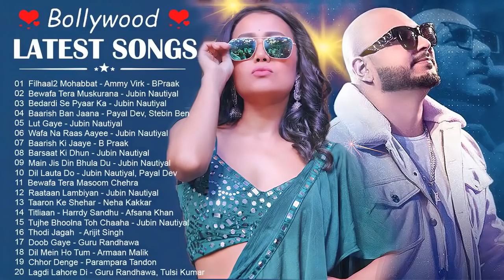Latest Hindi Songs | New Hindi Song 2021 | jubin nautiyal , arijit singh, Atif Aslam, Neha Kakkar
hindi songs
hindi gana
hindi gane
purane gane
hindi video song
hindi gaan
hindi song mp3 download free all
mp3 gane
hindi gana dj
alka yagnik
hindi song mp3
hindi gana video may
filmi song
hindi gane video
bollywood songs
hindi dj
hindi bhajan
video mein gane
main hoon na
bossmobi
hindi gaan video
purana gana
hindi music
teri meherbaniyan
lata mangeshkar song
alka yagnik teri banjaran
filmi gaane video
hindi top song
hindi mp3
video hindi gana
purane song
gaana hindi
bewafai
bhojpuri song hindi movies film
dilwale song
hindi filmi gaane
bhojpuri song hindi movies gana
new song 2019 hindi
nagin song
o mere sanam
new hindi song 2018 mp3
tum to thehre pardesi
play bollywood songs
new sad song
zakhmi dil
dhadak song
lakdi ki kathi song
hindi qawwali
hindi album
o sanam o sanam
happy birthday song in hindi mp3 download
hindi film gana
hindi purane gane
hindi gana bhojpuri
hindi gane dj
sadabahar gane
hindi gana hd
hindi gana video hd
bollywood songs download
titli udi
hindi gana chahiye
film ka gana
pardesi babu
hindi gana audio
songs pk a to z
dil kya kare
lata song
hindi latest punjabi songs
hindi song mp3 download
dhadkan dil ne yeh kaha hain dil se
filmi gaane video mein
hindi gana video song
pehli dafa
chori chori chupke chupke film
hindi gaane hindi gaane
mp3 dj gana
lata mangeshkar didi tera devar deewana
tujhe dekha to ye jana sanam
bhojpuri songs hindi movies
hindi gana dj song
super hit gane
lata mangeshkar mujhe teri mohabbat ka sahara
maa tujhe salaam film
dil deewana
arijit singh new song
new hindi gana
naa songs hindi
a to z hindi song
hd mein
webmusic hindi
hindi dj video
udit narayan song
aashiqui 2 songs download
mp3 video gana
best hindi remix song download
salman khan songs
bewafa gane
aashiqui song
bewafai gana video
hindi gane video main
top 10 hindi songs
yeh dil aashiqana movie
hindi song hindi song
hindi dance
hindi sexy song
shahrukh khan songs
vivah song
rafi song
yo yo honey singh lungi dance
romantic gane
kaanta laga
hindi mai gane
andheri raat mein diya tere haath mein
o saathi re
babul pyare
aashiqui video
hindi gana dijiye
maine pyar kiya film
hindi song dj remix
mard tangewala
baaghi song
judwaa 2 song
hd gane
hindi purana gana
video gana hindi mai
suno na sangemarmar
morning bhajan
hindi song bhojpuri songs
medium gane
hindi video song download
bombay jayashri zara zara
old song video hd
jaanam samjha karo
old hindi songs video
chhupa rustam
purane gane video main
zakhmi dil gane
amitabh bachchan rang barse silsila
lata mangeshkar gane
janu meri jaan
teri meherbaniyan film
all hindi song
hindi dj gane
hindi mp3 gaan
mohabbat na karna
alka yagnik ae mere humsafar
old hindi songs collection mp3 download
oporadhi hindi
dard bhara gana
hindi romantic bollywood songs
super hit hindi songs list download
hindi remix song
lata mangeshkar tere bina zindagi se
dilwale film ka gana
new song 2019 hindi mp3 download
vivah mujhe haq hai
hindi gana movie
hindi movie gaana
tujhe meri kasam
bhojpuri song hindi movies
bin tere sanam
durga chalisa in hindi
alka yagnik maiyya yashoda
shiv chalisa in hindi
old hindi songs audio
hindi album gaan
bewafa sanam wafa na raas aayee tujhe o harjaee
dilwale dulhania le jayenge songs
hindi gane song
saajan songs
filmi gana video may
dhak dhak karne laga
hindi bhojpuri video
hindi hot song
veer zaara songs